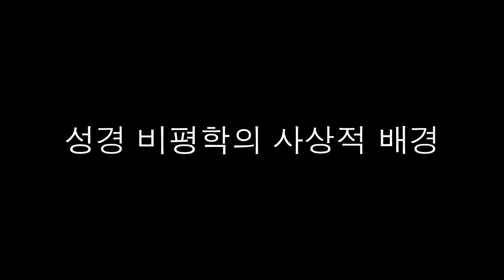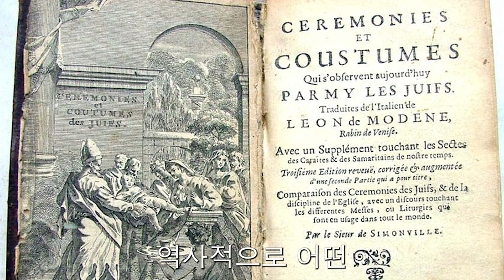고등비평이란 무엇인가? 1부 정의와 역사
[현대교회사]  36 고등비평이란 무엇인가? 1부 정의와 역사
2024년 복된 새해가 되시길 소망합니다. 2023년 한 해 동안 베풀어 주신 사랑에 깊이 감사드립니다. 새해 두번째 영상입니다. 고등비평은 현대주의의 가장 무서운 도전이었습니다. 고등비평이란 무엇인가요? 고등비평의 근원과 주도자는 누구인가요? 오늘 영상에 담았습니다.